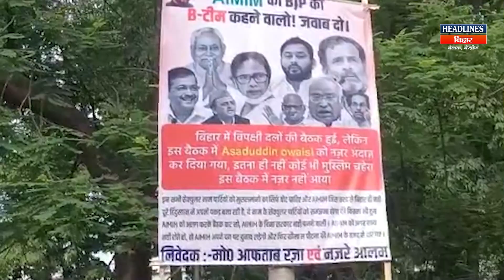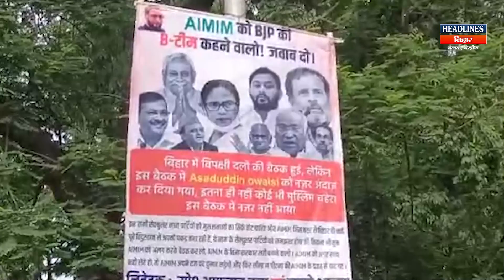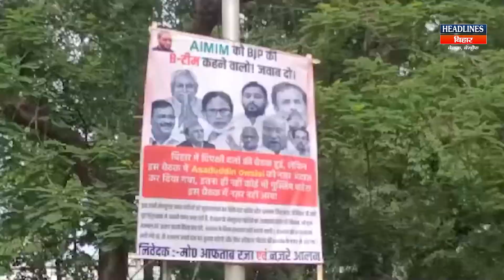AIMIM ने JDU Office के बाहर चिपका दिया ऐसा पोस्टर की मच गया बवाल |Headlines Bihar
👉Related Search:
Bihar News
RJD
Tejashwi Yadav
Lalu Yadav
Nitish Kumar
Chirag Paswan